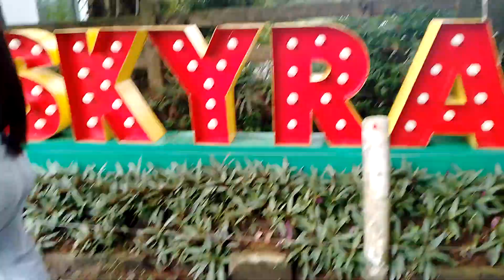Tara gala with cute baby Ally